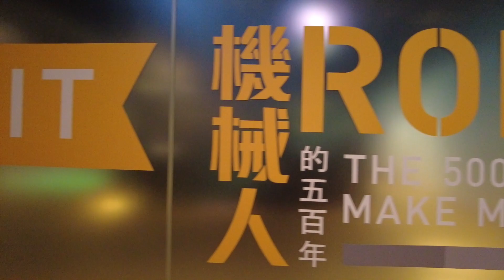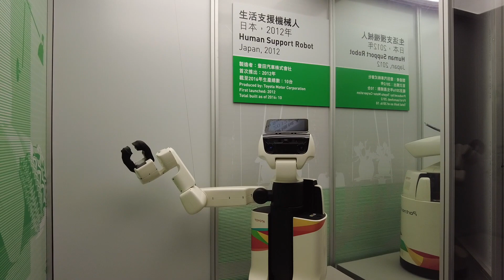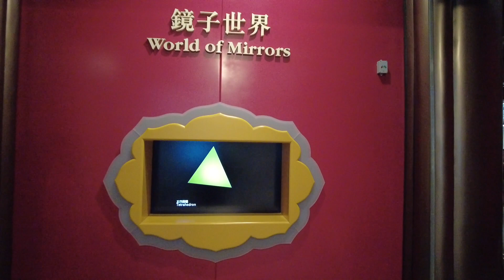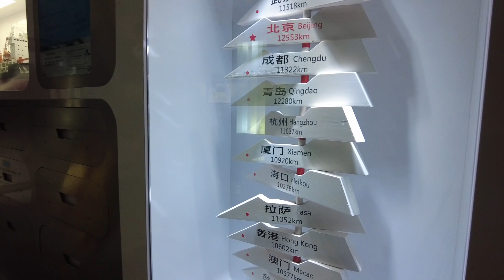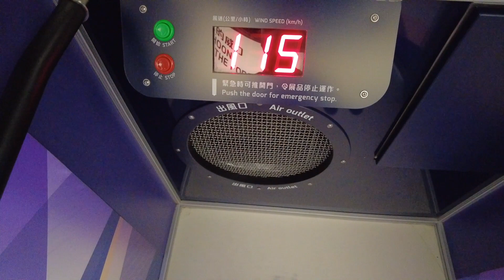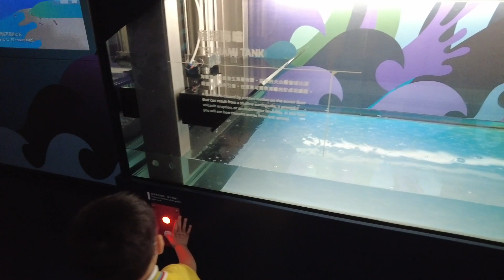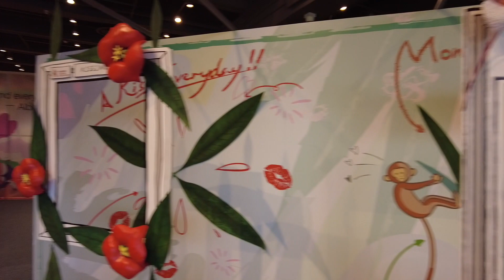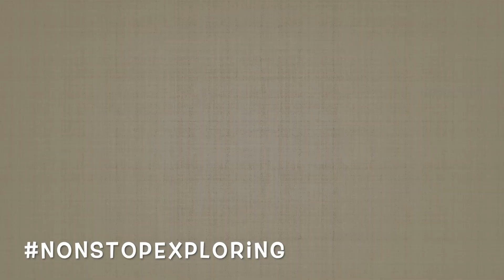(香港景點) 5月的科學館 Hong Kong Science Museum